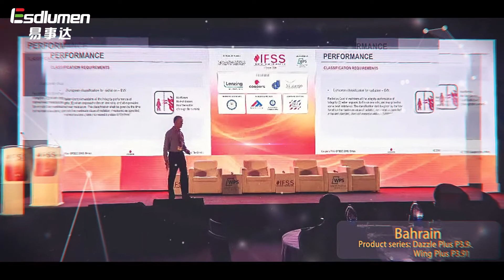Classic and renowned cases of Esdlumen 2019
During recent years, Esdlumen has produced many excellent products, which are popular with our clients. Furthermore, we did many projects before which covered various fields, including stage, shopping center, street, TV shows, amusement park, etc.